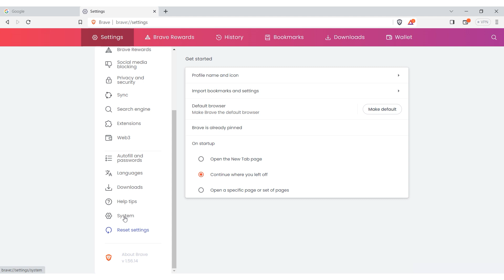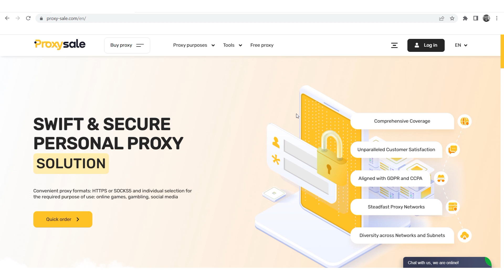Step-by-Step Guide to Setting up a Proxy in Brave Browser